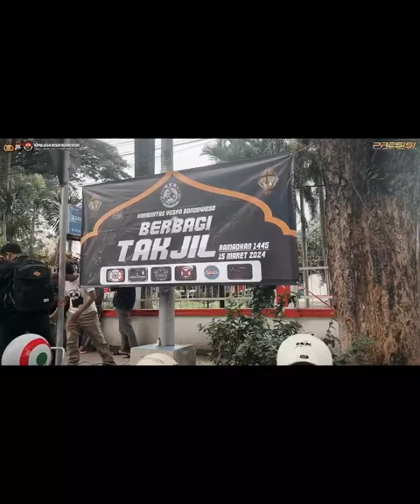BAKTI SOSIAL BERBAGI TAKJIL BERSAMA KOMUNITAS VESPA BONDOWOSO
Kapolres Bondowoso AKBP Lintar Mahardhono, S.H., S.I.K., M.I.K. Bersama Pejabat Utama Polres Bondowoso Melaksanakan Kegiatan Bakti Sosial Berbagi Takjil Bersama Komunitas Vespa Bondowoso Yang Dilaksanakan Di Alun-Alun Bondowoso. Sabtu, (15/03/2024).